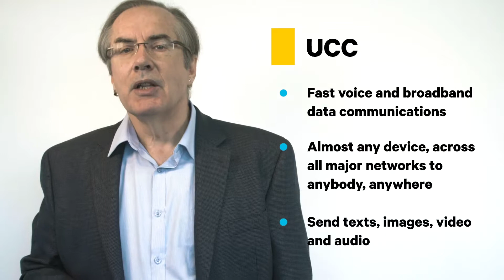4.3 - What are the Benefits of Unified Critical Communications?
Sign up for free to the full Tait Radio Academy - Introduction To Unified Critical Communications course

Discover the benefits of Unified Critical Communications.

The Tait Radio Academy provides short, easy to consume video courses on the major topics at every level of radio knowledge. From the basics of radio wave modulation right up to comparative analysis of emerging radio standards, the Academy has courses to help you make better decisions.